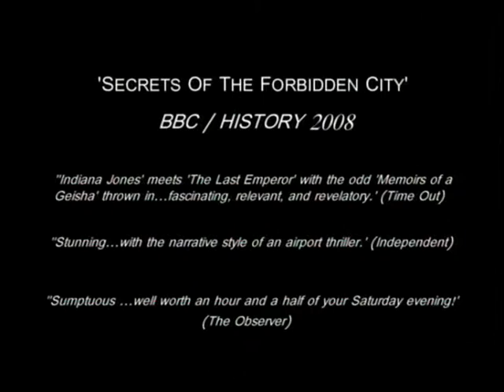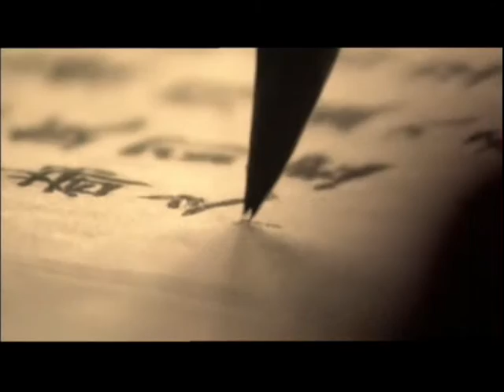Mark Lewis Show Reel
This reel of Writer/Director Mark Lewis showcases a number of his award-winning drama documentaries.